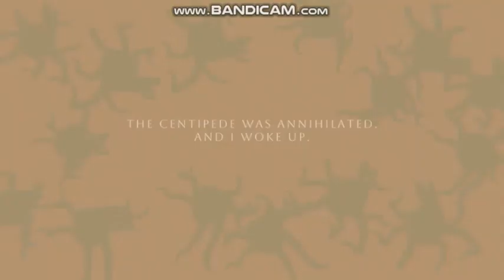Metaltoon play The Centipede (Defeat Boss Fight) "Enter abandoned facility to hunt Ancient Monster"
METALTOON: "A Short Horror Game Where You Have to Fight one boss and Try Not Going to Insane yourself without the pill also you can shoot out with arrow can kill Centipede with your crossbow if the flashlight needs to change with battery."
🖌Go on DeviantArt to see my other picture🎨
🐦go on here on Twitter🐦
💁go on discord join new members🙋